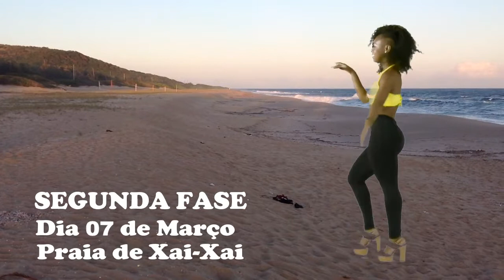SPOT Carnaval Xai-Xai 2020